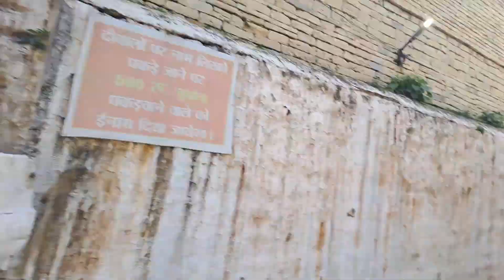शिवरीनारायन || सबरी मंदिर || kalpjeet cg vlog full vlog